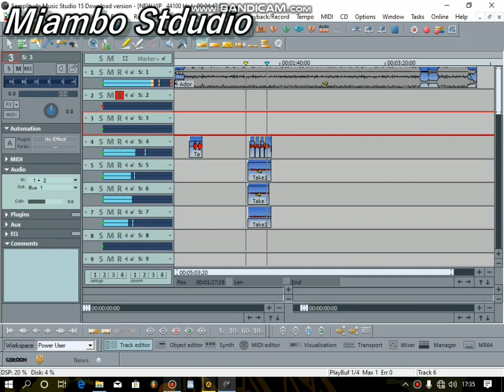na cozinha fritando Vozes comida de ouvidos